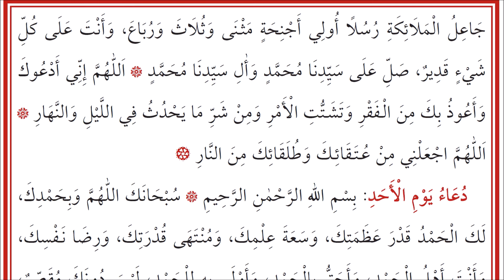KULÛBU'D-DÂRİA 52b-53 el-Ed'iyetu'l-Usbûiyye (Cumartesi) (Hz. Ali) - الأدعية الأسبوعية للإمام علي